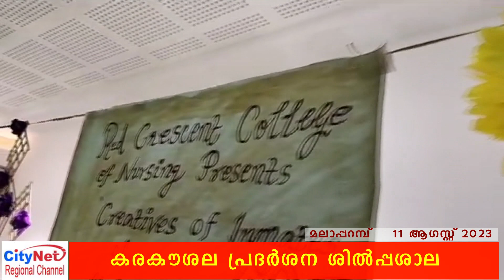അന്തേവാസികളുടെ കരകൗശല പ്രദർശന ശില്പശാല ..